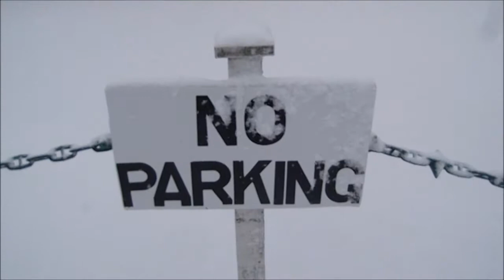Cornwall Snow Day Vlog - MHJ #146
Cornwall Snow Day Vlog

So it snowed and settled for the first time in about 40 years in Cornwall.  It has caused mass disruption to things but it is beautiful here.